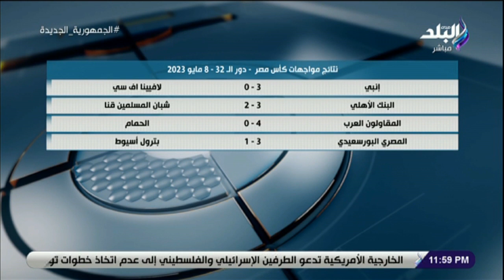الزمالك يرغب في ضم ثنائي بيراميدز ..التفاصيل الكاملة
جزء من حلقة اليوم 11 مايو 2023 من برنامج ملعب البلد مع ايهاب الكومي وفيها قال عدلي رسلان نبحث عن حقوق أندية القسم الثاني من البث الفضائي ، و قال أحمد أبو ضحى  أناشد المسئولين عن الرياضة الوقوف بجواري لاستكمال بناء النادي الجديد ، و اكد ناصر الشاذلي أن نادي  الأولمبي غير قادر على الوفاء بحقوق جميع الألعاب وميزانية النادي مستنزفة ، قال الكومي  أن الزمالك يرغب في ضم ثنائي بيراميدز ، و إيهاب الكومي يكشف تشكيل الأهلي المتوقع أمام الترجي ، و إيهاب الكومي ينعى الكاتب الصحفي محمود بكري: أفني حياته في خدمة الناس